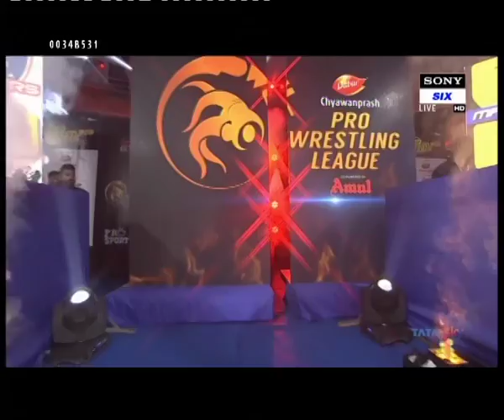PWL 4 Day 6: Ravi Kumar vs Sandeep Tomar (57Kg) | MP Yodha vs Haryana Hammers | Full Match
Pro Wrestling League Season 4 takes its further adventure from Panchkula to Ludhiana. Today's battle is between MP Yodha and Haryana Hammers. MP Yodha won the toss and blocked 125Kg Men and Haryana Hammers blocks 53Kg Women bout. The final bout is between MP Yodha's Sandeep Tomar and Haryana Hammers' Ravi Kumar for 57Kg Men bout.